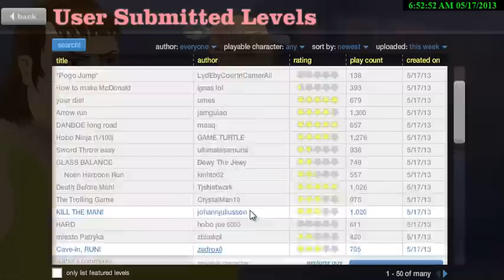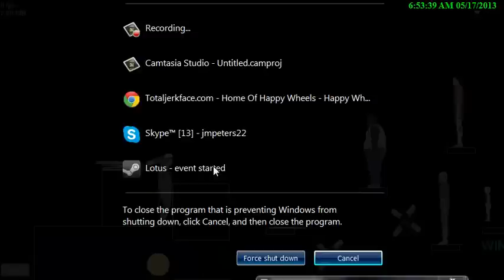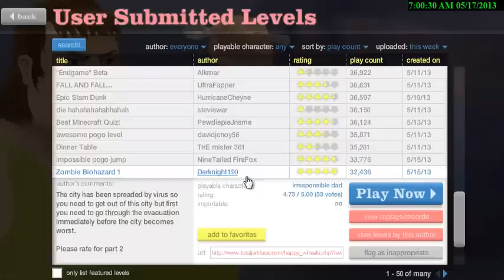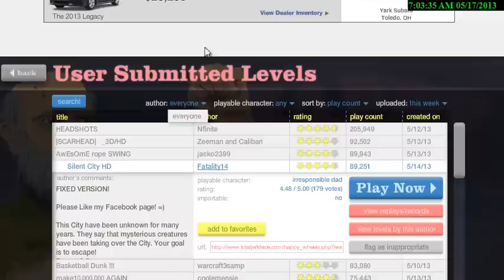Happy Wheels 3 (Play Full Game FREE)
To play happy wheels for free goto
Sorry about the bad commentary but still, thanks for 2.4k views... the dislikes could be improved...